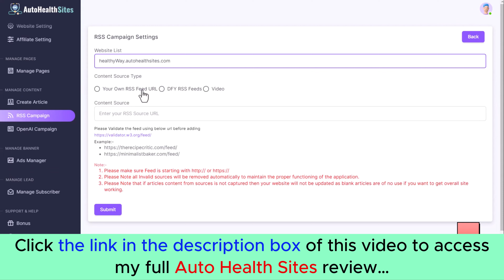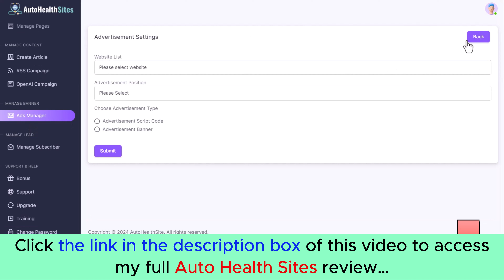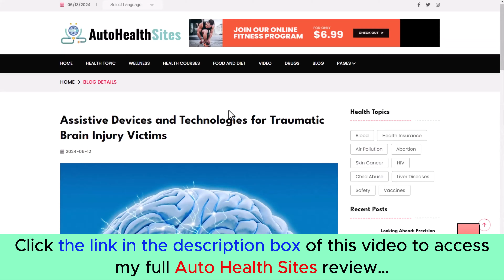Auto Health Sites review | Demo | Bundle | Huge Bonus | Discount Coupon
👉  Click here to check the Auto Health Sites:
Add my code “AUTOHEALTH3” to SAVE $3.
👉  Don't miss my full Auto Health Sites review, I added a lot of valuable bonus packages at the end:
What is the Auto Health Sites app?

Auto Health Sites is the world's 1st AI app that turns your keyword or voice prompts into self-updating stunning health websites in any language in just 60 seconds, and you can sell these "high-in-demand" self-updating sites on Fiverr & Upwork for $500-1000 on complete autopilot...
For all details, please click the link above to check my full Auto Health Sites review.
Thanks again!